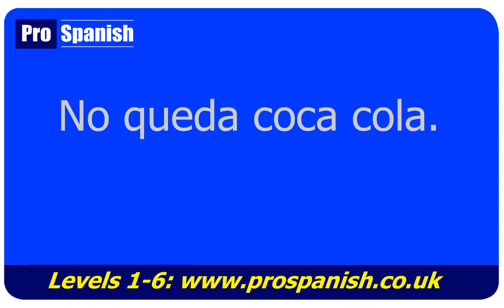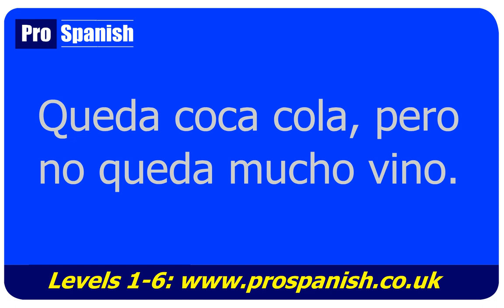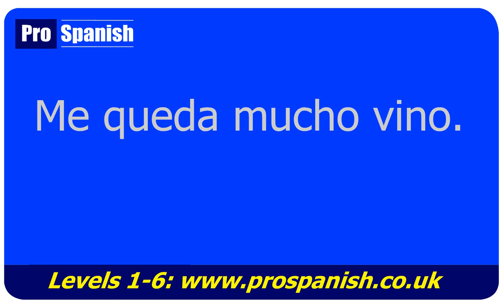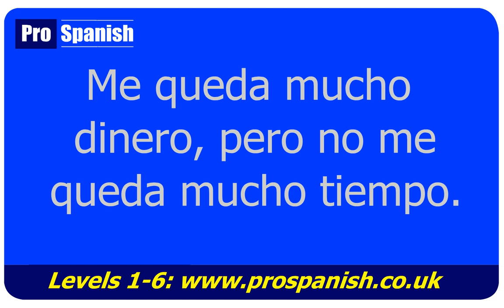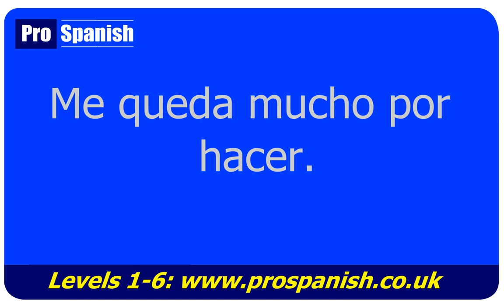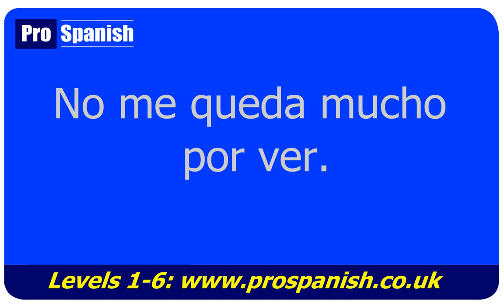Learn Spanish: 5 Things You Must Learn about QUEDAR